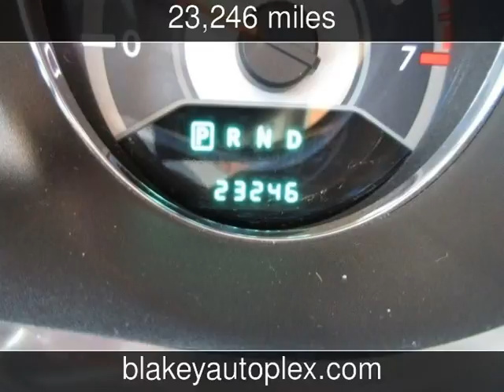2013 Chrysler 200 LX Used Cars - Shreveport,Louisiana - 2016-08-30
See more details about this used car This 2013 Chrysler 200 LX with 23,246 miles is for sale at Blakey Auto Plex.